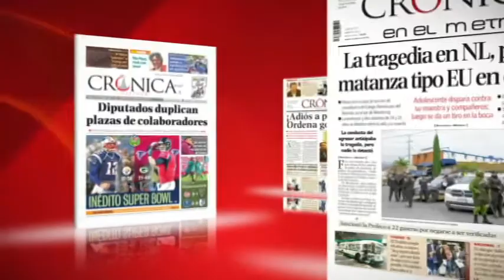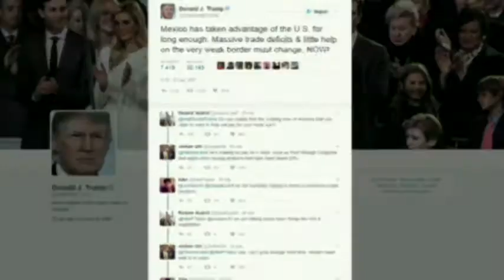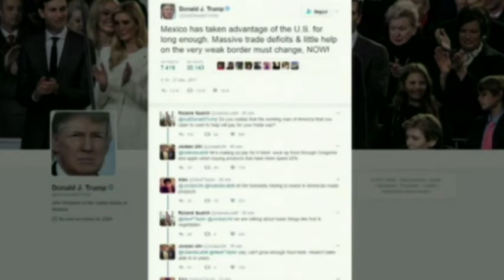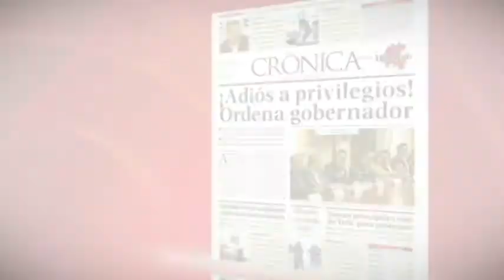Crónica al momento (Aurelio Ramos)